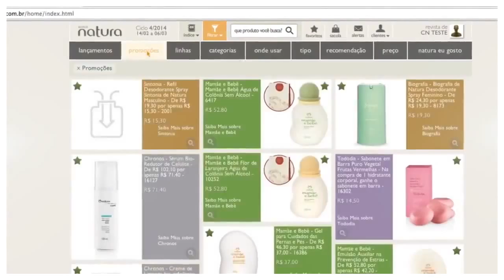Adds em Vídeo Ciclo goglomen